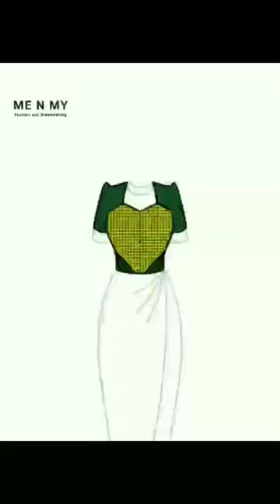sketch to dress